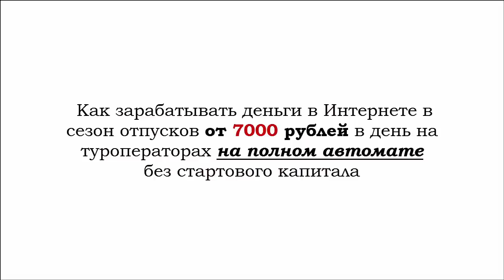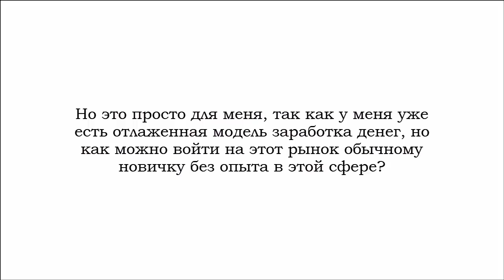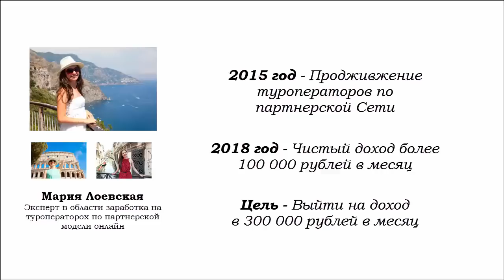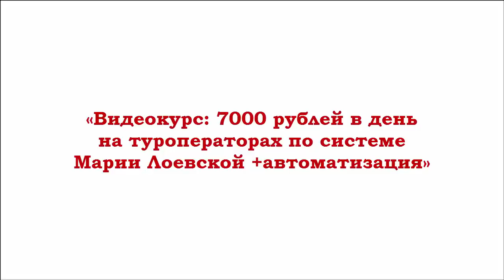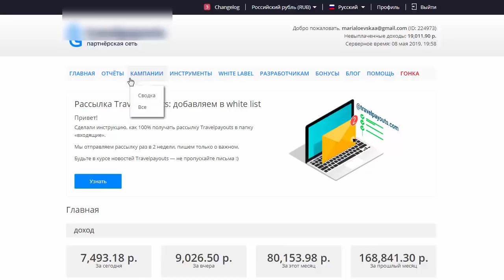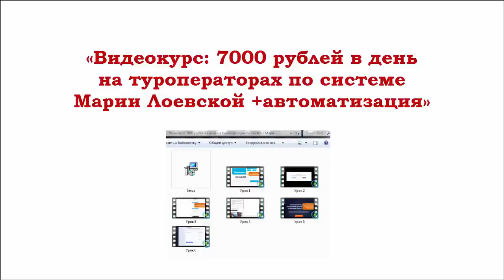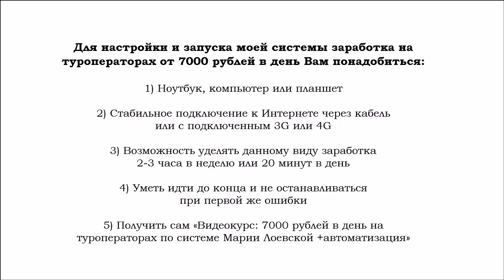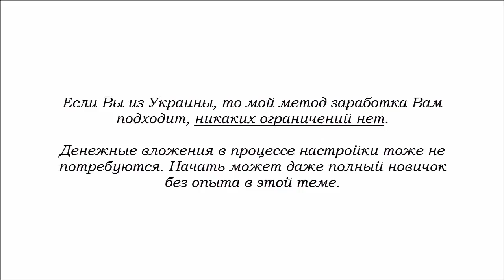НОВЫЙ ЗАРАБОТОК В ИНТЕРНЕТЕ 2019 БЕЗ ВЛОЖЕНИЙ!!! КАК ЗАРАБАТЫВАТЬ В ИНТЕРНЕТЕ ДЕНЬГИ#